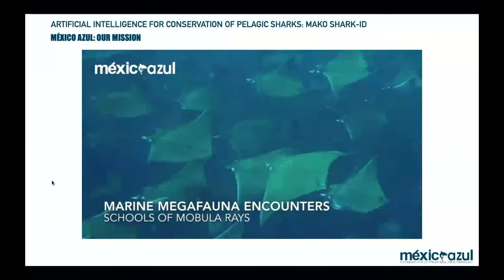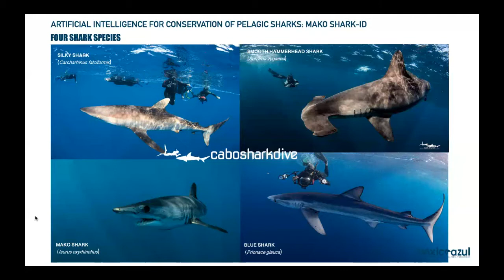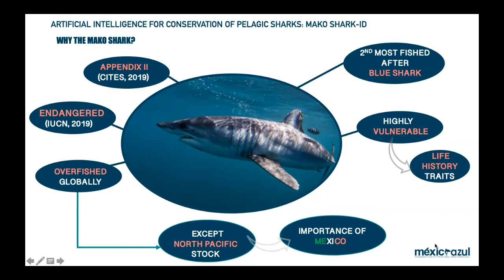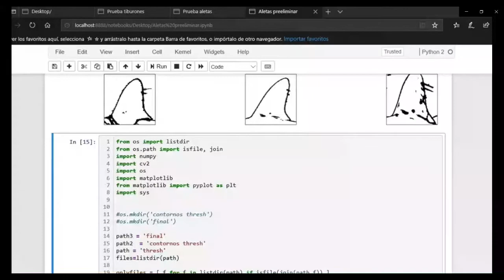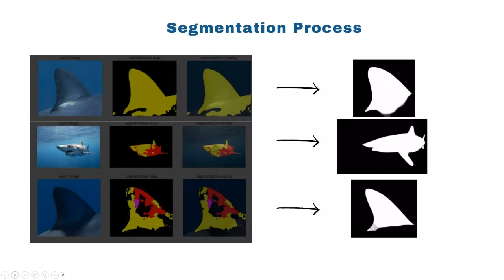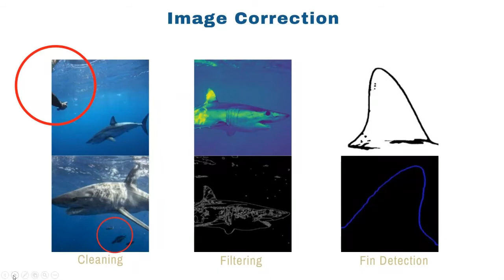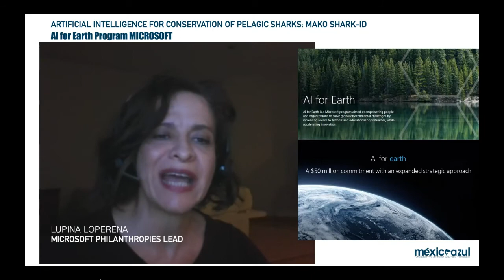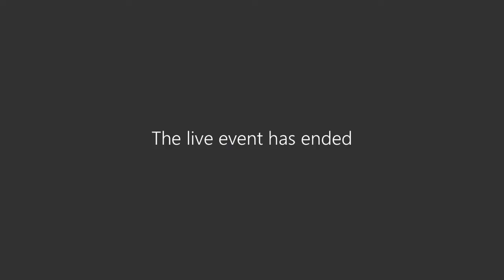Artificial Intelligence for Conservation of Pelagic Sharks: Mako-ID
Conoce sobre nuestro programa "Software de Identificación de Tiburones" el cual presentamos para el United Nations World Oceans Day.